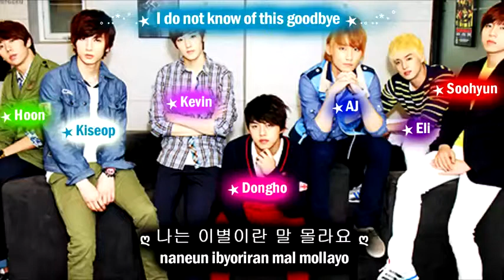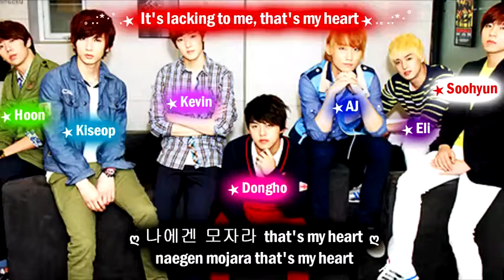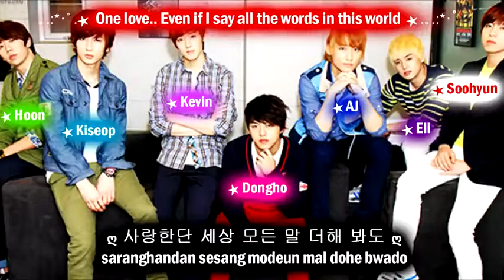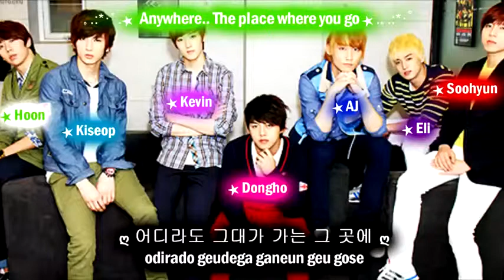U Kiss When Love Stops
[Eng Sub + Romanization + Hangul] HD.webm